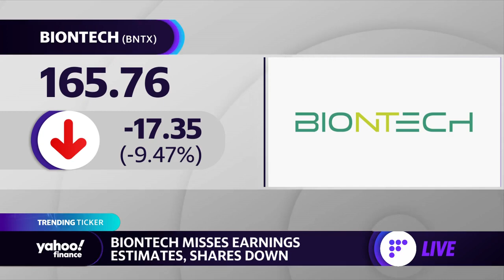BioNTech misses earnings expectations, stock falls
Yahoo Finance Live's Brad Smith discusses how BioNTech stock is trading amid earnings.